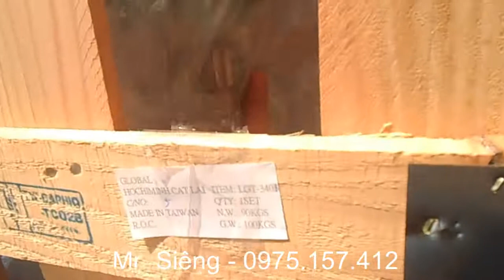Giao hàng máy khoan bàn KTK LG-13A, LG-16A, LG-340A, LG-25A, LGT-550A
Chúng tôi chuyên nhập khẩu các loại máy khoan bàn Đài Loan. Bán máy khoan bàn hiệu KTK giá phải chăng gồm nhiều model thông dụng như: LG-13A, LG-16A, LG-25A, LGT-340A, LGT-550B, LGT-550A.
Máy khoan bàn KTK giá rẻ, chất lượng cao, vận hành đơn giản. Máy khoan bàn KTK cho phép thiết kế gắn thêm các đầu khoan nhiều mũi để tăng đáng kể năng suất gia công lỗ, chính xác cao.

Công ty TNHH GPCNTB Toàn Cầu
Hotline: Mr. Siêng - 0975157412